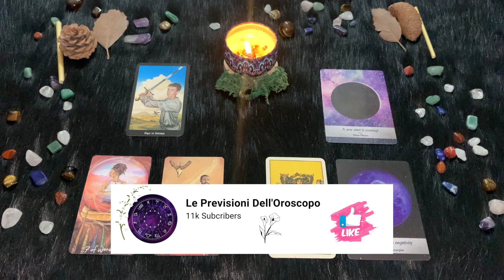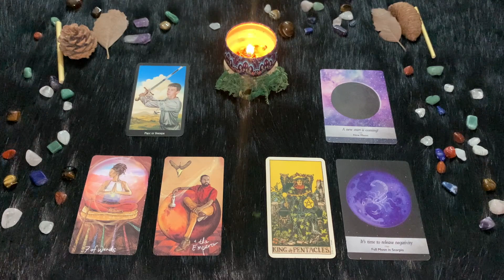Scorpione ♏️ Venerdì 21 Luglio🔮 Oroscopo Paolo Fox - Venerdì da archiviare il prima possibile